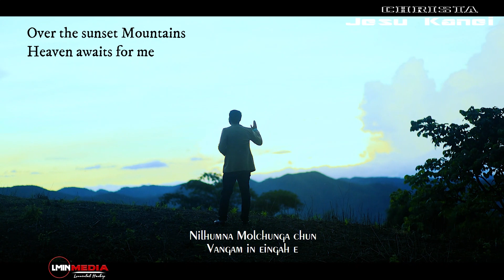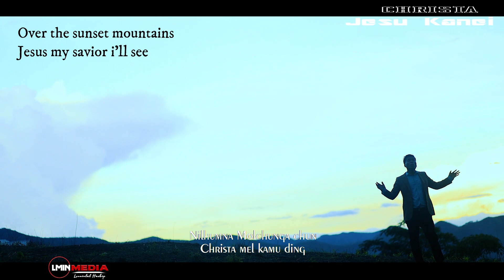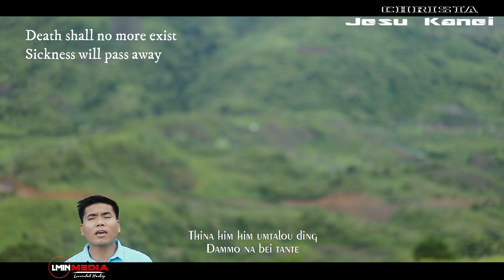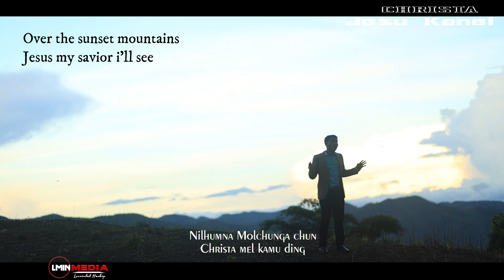Vanlal Vaiphei ''NILHUM NA MOLCHUNG'A'' Processed at LMIN MEDIA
Re-uploading in any other channel is strictly prohibited

Lyrics & Tune: John W Peterson
Translated by: Vanlal Vaiphei
Music & Recording: Thangjangam Khongsai (GMS)

Special thanks to Bro. THANGBOI MATE